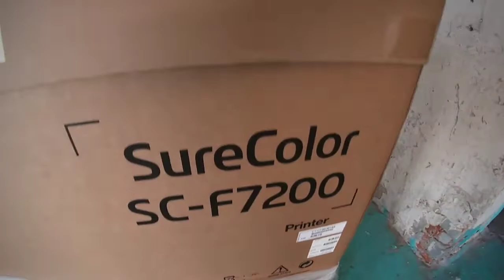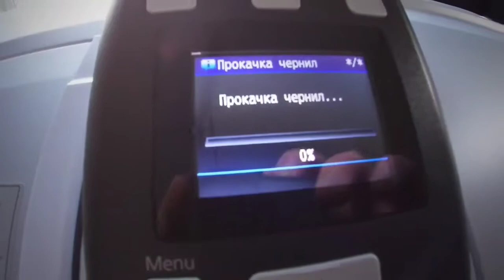Установка сублимационного принтера, даже в рамках введенных санкций.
Запуск принтера для сублимационной печати Epson SureColor SC-F7200.
Даже в рамках введённых санкций, мы продолжаем поддерживать наших клиентов, осуществлять запуски и техническую сервисную поддержку.